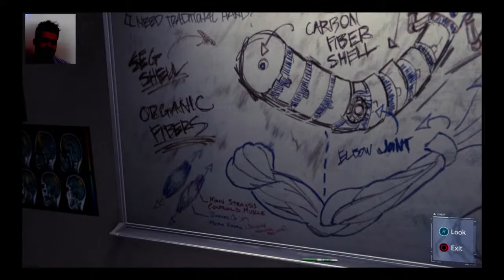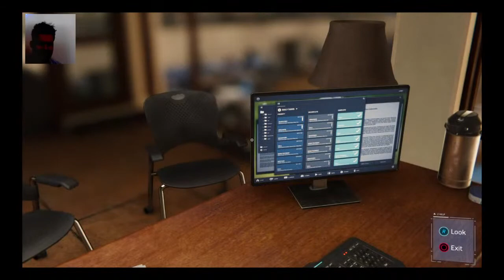Spiderman part 8 far from home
This YouTube channel is going to be my gaming YouTube channel and this channel is made because I love playing video games and if you like that type of stuff come on down and subscribe and a reminder this YouTube channel is not for kids you have to be  17 18 or older want you to like comment and subscribe turn on the little bell so you can stay updated for my next future videos